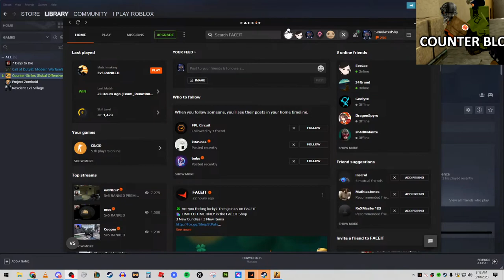youtube video #-7EIcXqGETk